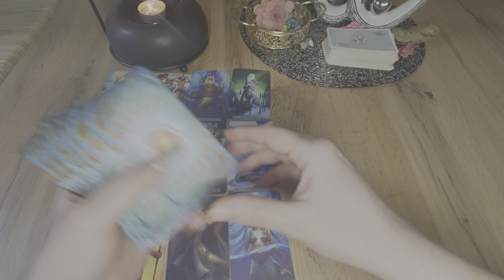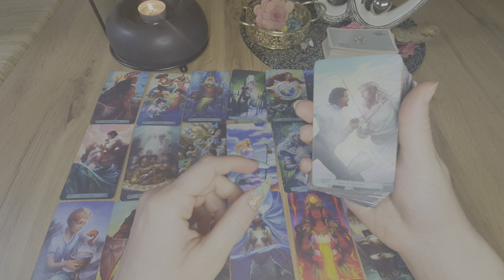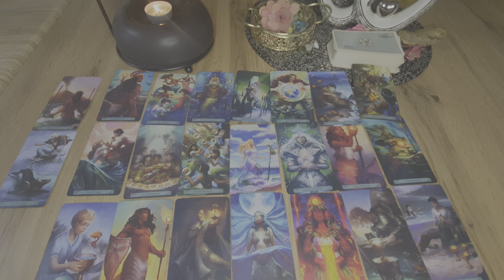Horoskop na dzień dobry STRZELEC ♐️ Tarot tygodniowy 21.03 do 27.03 🥰❤🧡💛💚💙💜🤎